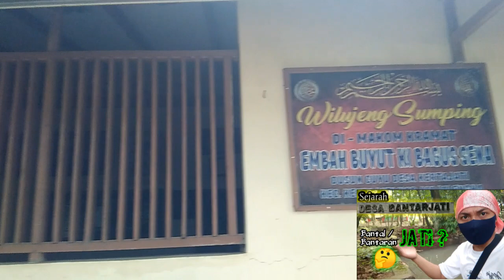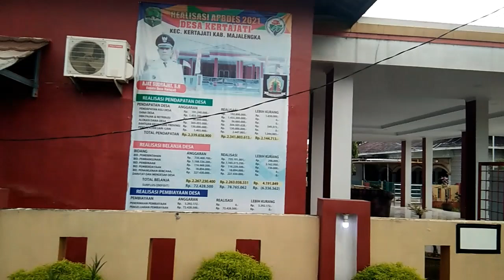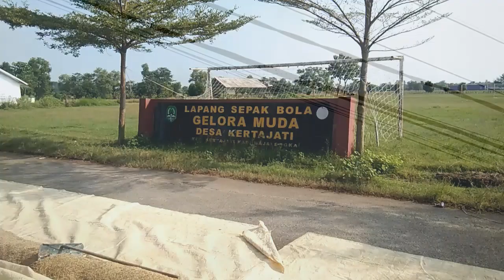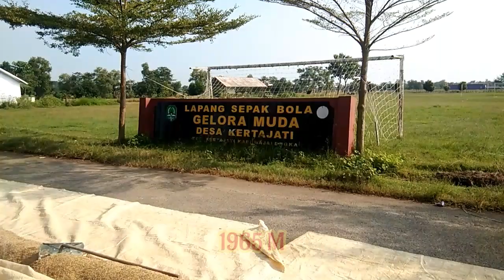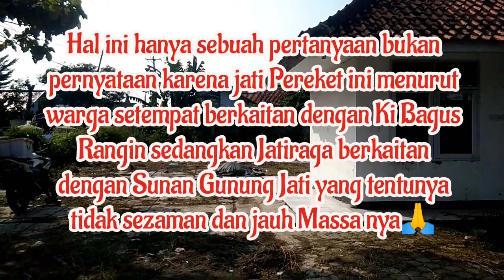Sejarah Desa Kertajati dan Jati Pereket || Menelusuri dan Membuka Sejarah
kertajati adalah nama desa dan kecamatan yang berada dikabupaten majalengka jawa barat
Berdasarkan informasi dari sesepuh warga Kertajati, ‎batang pohon Jati Pereket Kertajati tersebut, konon punya asal usul sebagai Babad Bantarjati. Sebuah simbol asal usul Kertajati.